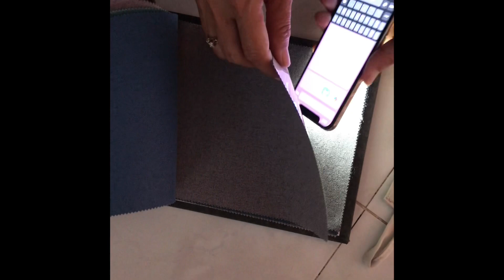Mì Ý Huôi, 115 Hòa Bình, Phường 7 thành phố Bạc Liêu ~ Pork Noodles, Roasted Pork Noodles 🍜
Đến Bạc Liêu hỏi hủ tiếu Ý Huôi không ai là không biết, đặc sản này có gì ngon mà nổi tiếng đến thế?